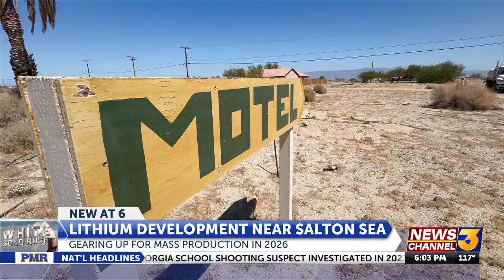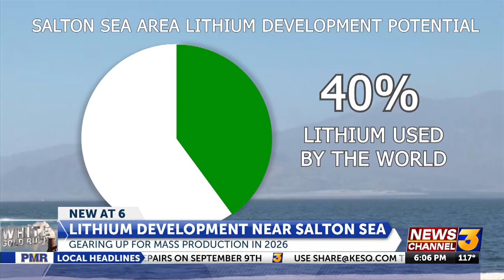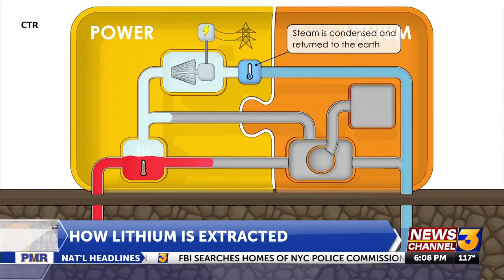White Gold Rush: companies look to 2026 for mass lithium production near Salton Sea